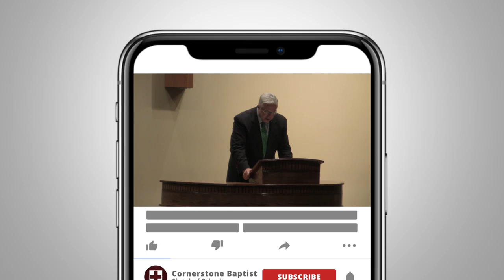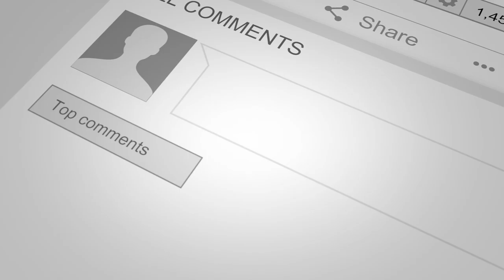Bear No Rivals